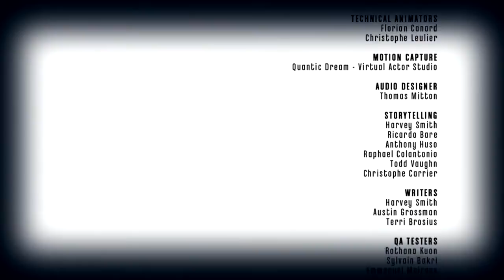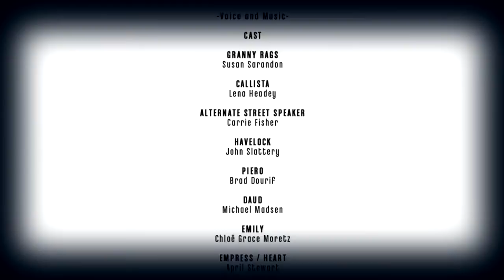Dishonored WalkThrough - ديس اونرد جـ23 - النهاية في جزيرة سبارو